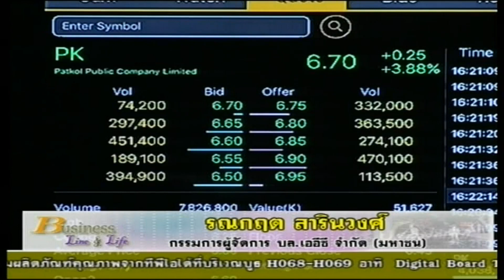รณกฤต สารินวงศ์ 27-07-60 On Business Line & Life